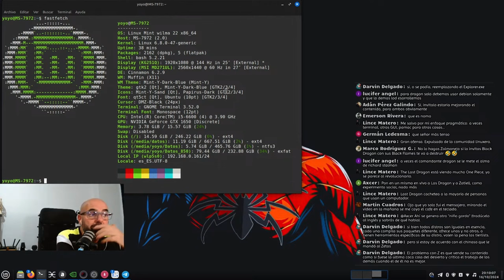El Eterno Dilema del Creador de Contenido Linuxero | Renovarse o Subsistir con lo de Siempre 🤔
Y todos los que nos dedicamos a esto llegamos a esta encruzijada en algún momento de nuestra vídea de creadores de contenido. Renovarse y ofrecer nuevas experiencias o quedarte siempre en lo mismo para asergurarte la audiencia fiel. 🤔